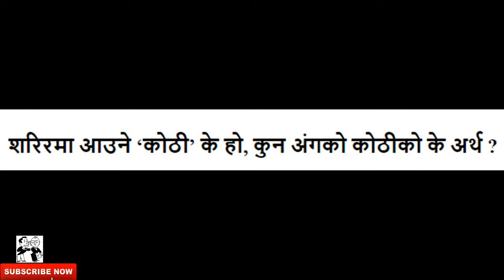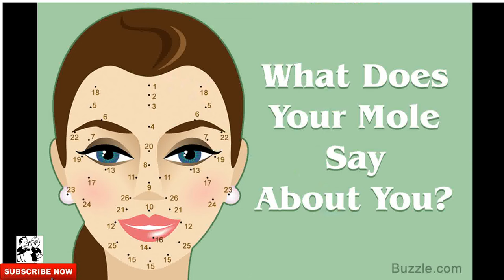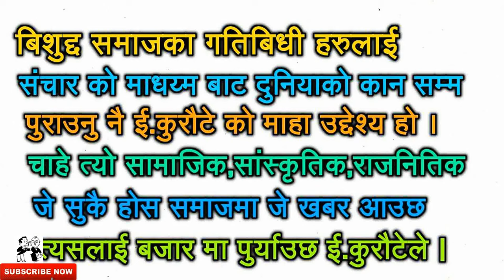शरिरको कुन अंगमा भएको कोठीको अर्थ के ? What does your mole say about you? Meaning Of Moles On Body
What Moles on Body Tell about Your Luck, Life & Character
Forehead
To have a mole in the middle of the forehead represents wisdom. This person is considered to have clear insights, active and industrious. A mole on the right side of the head denotes wealth. A mole located on the left side of the forehead says that the person will be selfish and not so lucky.

2 Eyebrows
A mole on the middle of the eyebrows denotes leadership qualities, wealth and fame. A mole on the right side of your eyebrow signifies great success, a wonderful marriage and healthy children. If the mole is on the left side, it signifies cowardice, addiction, few children, and the person may face troubles in the job or business.

3 Cheek
A mole on either cheek indicates the person has a lot of courage and is athletically gifted. Moles on the right cheek represent a sensitive and caring person who values family. Moles on the left cheek represent a person who is an introvert and is arrogant.

Moles Meaning,
Moles On Body Meaning,
Moles On Body In Nepali,
Meaning Of Moles On Face,
What Does The Mole Say,
Big Moles On Face,
Mole On Nose Meaning,
Mole On Neck Meaning,
Mole On Lips Meaning,
Mole On Face Meaning,
Mole On Right Hand Meaning,
Mole On Forehead meaning,
Mole On Right Feet Meaning,
You can get all the question's answer in this video